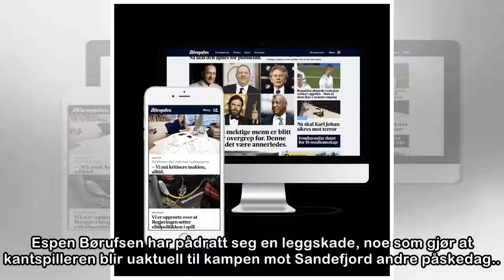Start-spiller skadet - mister kampen mot Sandefjord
Espen Børufsen har pådratt seg en leggskade, noe som gjør at kantspilleren blir uaktuell til kampen mot Sandefjord andre påskedag.